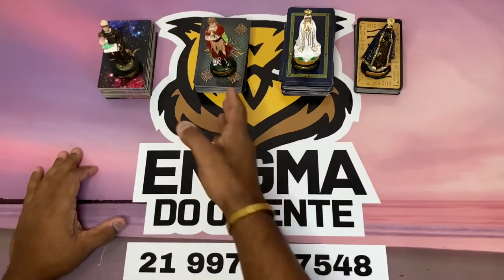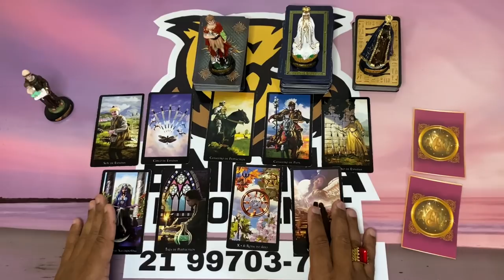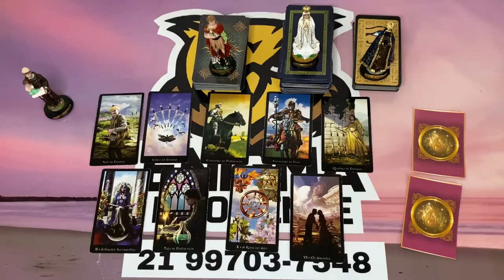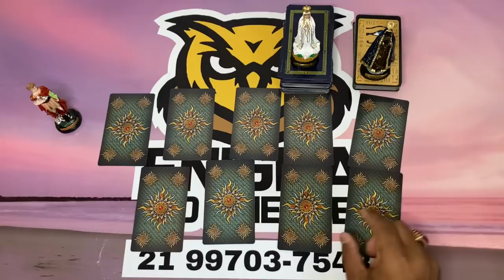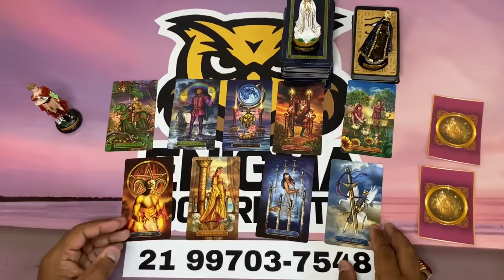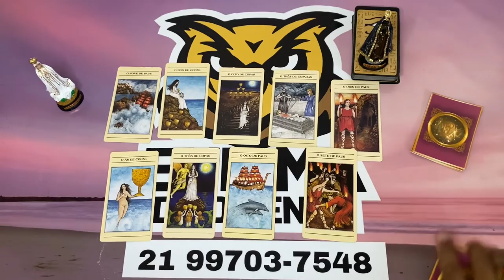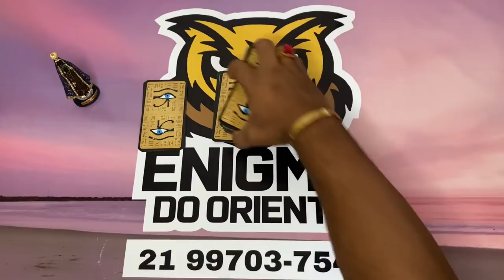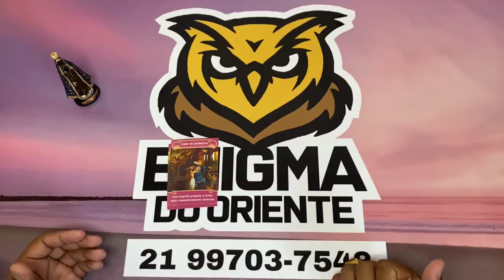✨ COMO ESTÁ A CABEÇA DELE(A) EM RELAÇÃO A MIM HOJE TAROT? ELE(A) PENSA EM MIM? ✨ TAROT RESPONDE!✨